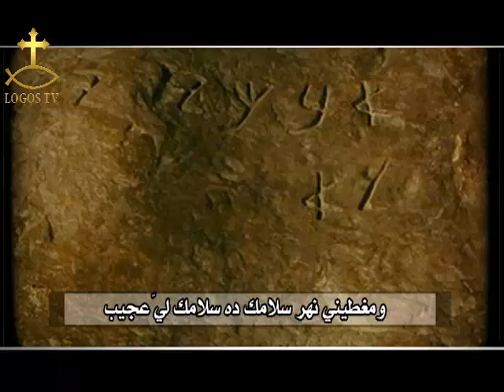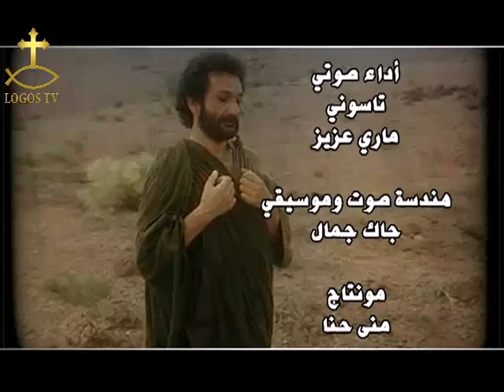أنت عارفني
أداء صوتي تاسوني مارى عزيز
مونتاج مني حنا
هندسة صوتية وموسيقي جاك جمال